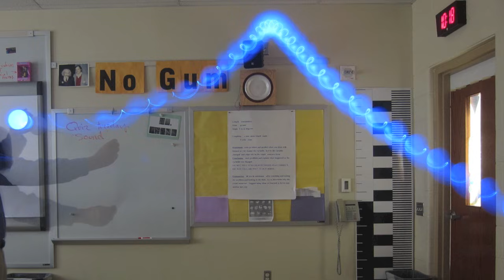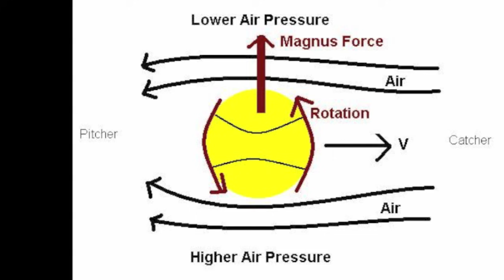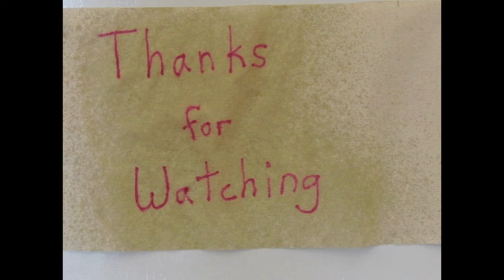Physics of toys- Cup Flyers // Homemade Science with Bruce Yeany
Plastic, foam or paper cups can easily be made into  indoor flying objects that demonstrate the force that causes curveballs, golf balls and many other examples to curve due to  the Magnus effect.  A variety of sizes and variables can can this simple experiment into a fun and educational learning experience.